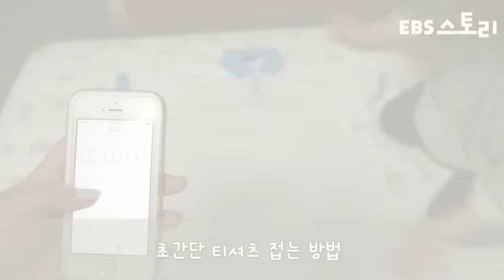2초만에 티셔츠 접는 TIP★- EBS 스토리백과 ③ 옷정리편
'EBS스토리'가 알려드리는 2초만에 티셔츠 접는 TIP

"여름철 더더욱 많아지는 빨래감... 빠르게 후다닥 티를 접을 수는 없을까?"